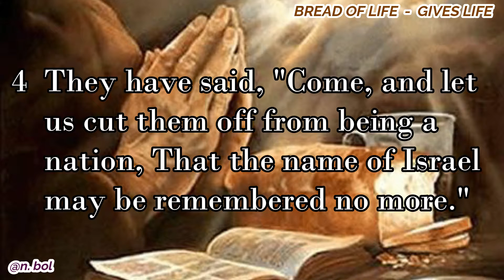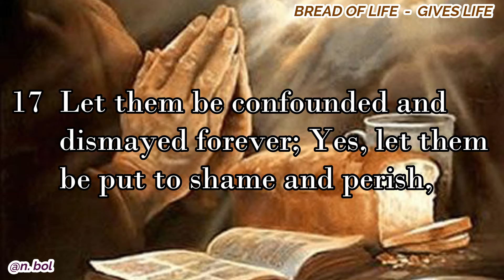Psalm 83 - NKJV Audio Bible with Text (BREAD OF LIFE)